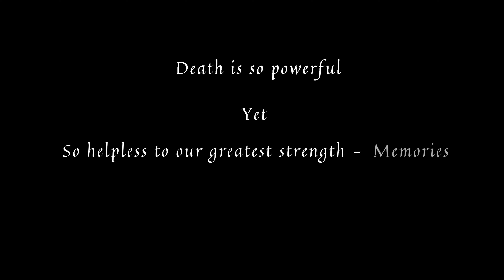Memories - Maroon 5 | Indian mashup cover | Ritankar-Ayan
We really love this song - Memories by Maroon 5 !
We added a bandish on Raag Bihaag to the song imparting an Indian touch to it. Hope you enjoy this :) !

Originally recorded by Maroon 5
Cover :
Vocal : Ritankar Ray
Guitar : Ayan Mukherjee
Videography : Sayan Mukherjee

Cheers! :)